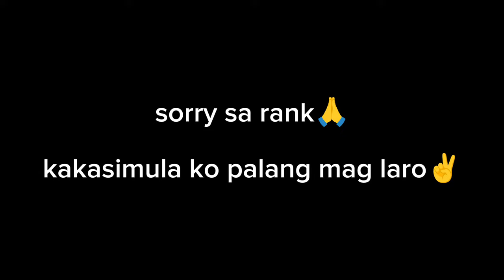Hanzo Physical Damage Build 2024 | Mobile Legends Bang Bang (Masakit Pa Sa Hurt)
Yah Hello Mate!!

New Upload!!
MAY IT LOOK SIMPLE FOR YOU BUT FOR US IT'S VERY VALUABLE, SO... THANKS SO MUCH FOR YOUR SUPPORT ❤"

Takiyashi6500